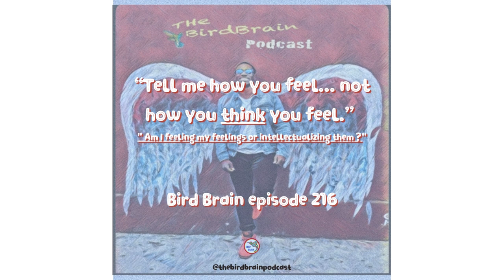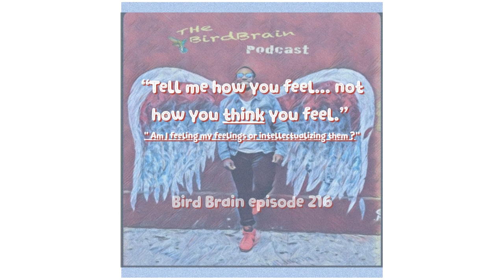216 Tell me how you feel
Am I feeling my feelings or am I intellectualizing them ? It's important to recognize the difference so you are actually giving your space to be a human; the difference is noticeable.